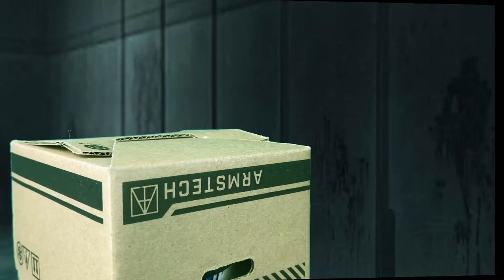[LR1 M1] 395.09.26.201 - The Choice Cuts Tournament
Bonaparte: I know some things about you before this match! I drank all the Monster energy drinks from my fridge! (But you’ll say bad stuff as usual.)
Otacon: If I had a nickel for every time Snake and I had to face something that’s a questionable penguin, I now have two nickels.

The first match of the loser's bracket has begun!

Video Content you'll see if Bonaparte Mizutori wins:
- Anything relating to the Craig's Corner staff
- Anything from the fourth generation of Pokemon (Sinnoh games, anime, merch, etc.)

Video Content you'll see if Otacon & Alstolfo wins:
- Anything relating to the Metal Gear Solid franchise, Otaku culture, and Discord bait-and-switch memes
- Anything relating to Alstolfo and the Fate/Grand Order series, and anything from the Aniplex library (Sinnoh games, anime, merch, etc.)